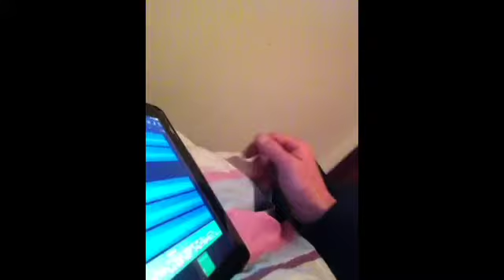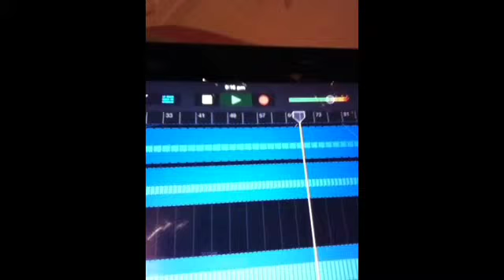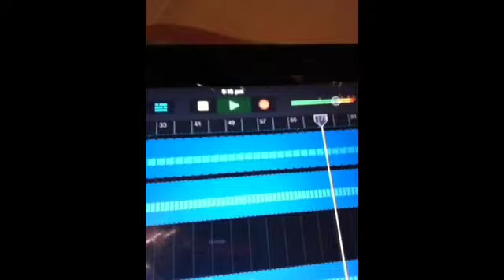I really enjoyed myself 2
I really am a genius